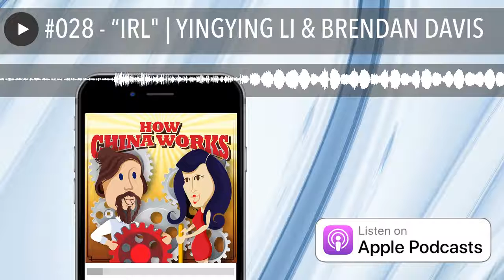#028 - “IRL" | YINGYING LI & BRENDAN DAVIS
IRL = “In Real Life” - the oldest way to make friends. We cover things ranging from food trucks to lu chuan, Roz Galor to Mike Rowe, and the crucial importance of developing empathy to make friends across cultures.  APPLE: / ANDROID: / SOUNDCLOUD: / STITCHER / WEB: